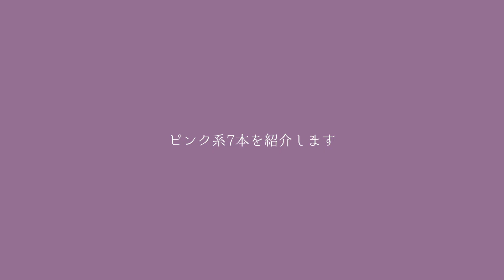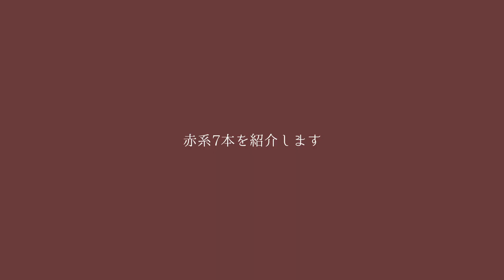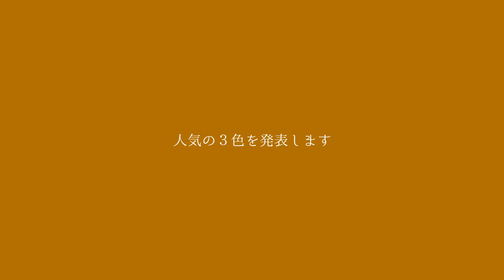【エルメスリップ】全色レビュー/上位人気３色発表！【Rouge HERMES】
こんにちは！明日香です。
Vlogを見てくださりありがとうございます。

今日はエルメスリップの全色
エルメスリップの全色を紹介していきたいと思います！
レッド、ピンク、ベージュ、オレンジ系のリップの色味を比較していきます♪

エルメスの担当の方に人気色も聞いたので発表していきます。

銀座にある美容室𝐛𝐥𝐚𝐧𝐜𝐡𝐞で
旬のコスメやヘアスタイルを紹介していきたいと思います。

夜は銀座でクラブを経営していて、

２匹のマンチカン を溺愛しています。

◆◇Blair GINZA◇◆